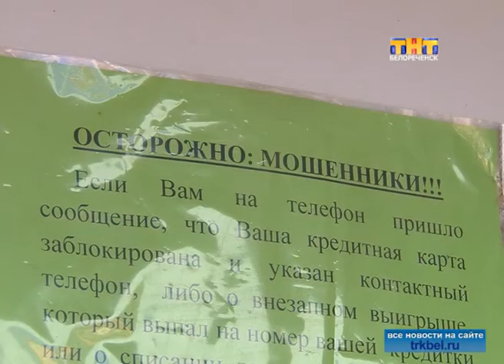Необходимо снизить преступность среди подростков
Белореченские полицейские подвели итоги года и определили приоритеты работы.